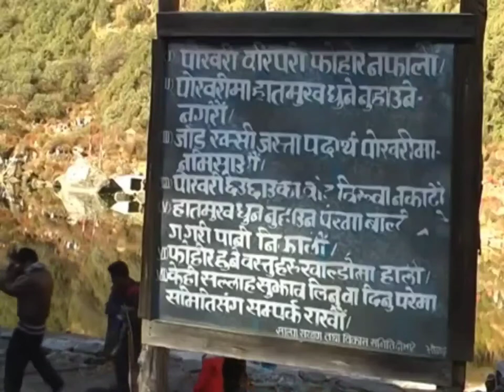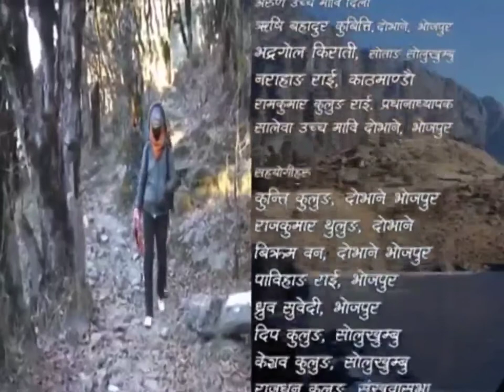Salpa Shilichung Documentary Directed By Shahiman Rai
Salpa Shilichung Documentary Directed By Shahiman Rai/शाहीमान राईद्वारा निर्देशित साल्पा शिलिचुङ बृत्तचित्र ।